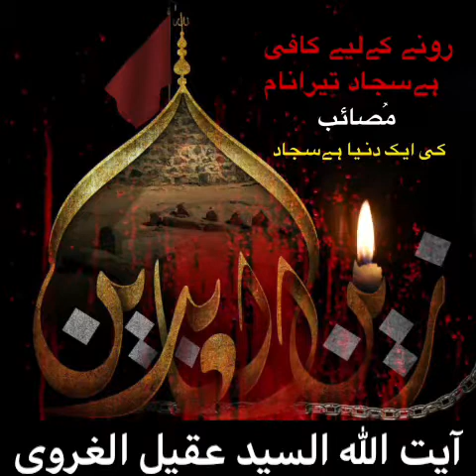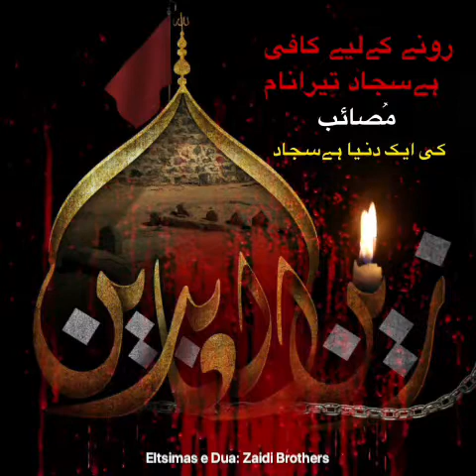رونے کےلیے کافی ہےسجاد تیرانام (آيت الله السيد عقيل الغروى)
Shahadat of our beloved fourth Imam, Hazrat Imam Zainul Abedeen Syedus Sajaideen A.S